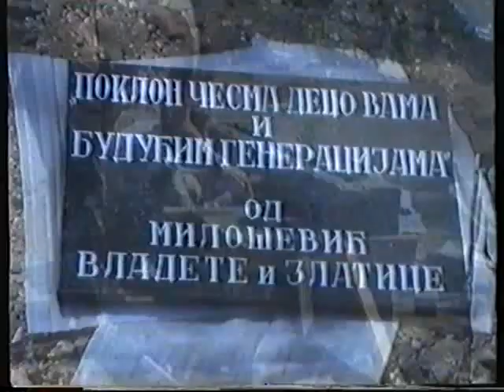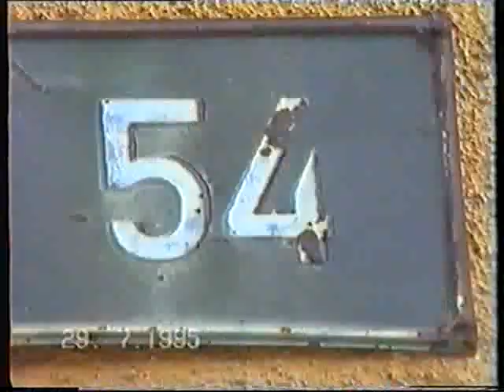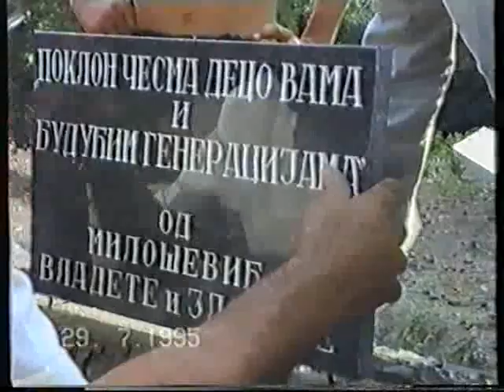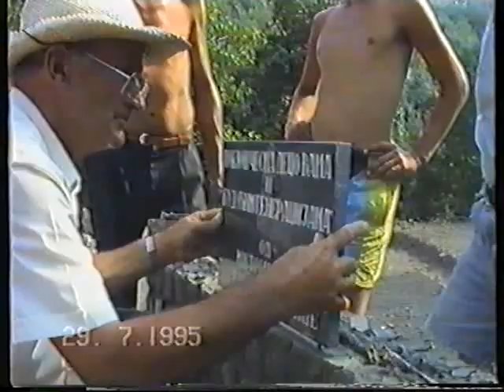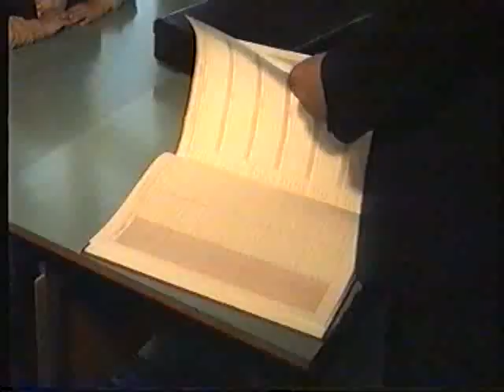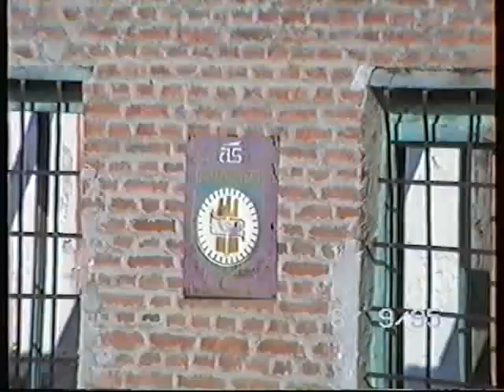Dragan Bataveljić, Grbice adaptiranje skole, izgradnja cesme, asfaltiranje puta Sljivovac Divostin